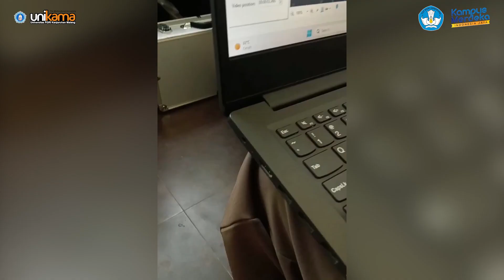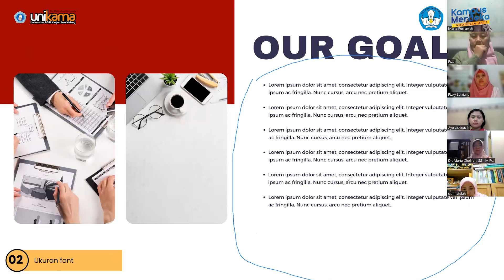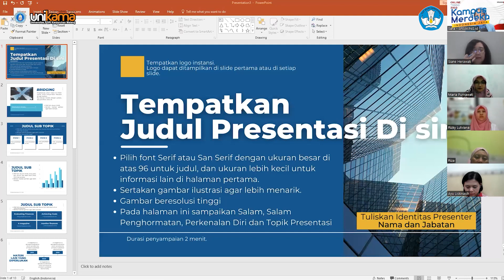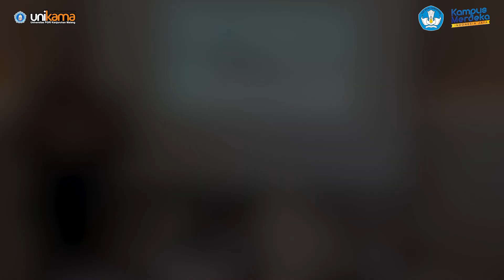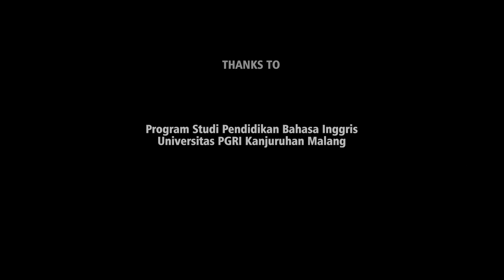RECAP KEGIATAN PKKM | PRODI PENDIDIKAN BAHASA INGGRIS - UNIVERSITAS PGRI KANJURUHAN MALANG